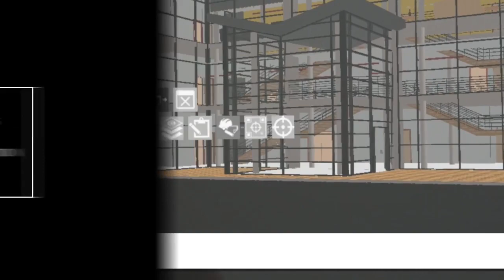10 - Viewing Your Construction Sequence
Learn how to view your 4D construction sequence in your Fuzor HoloLens model.